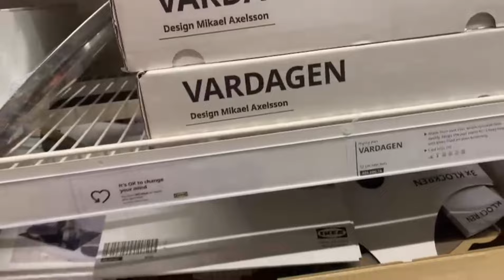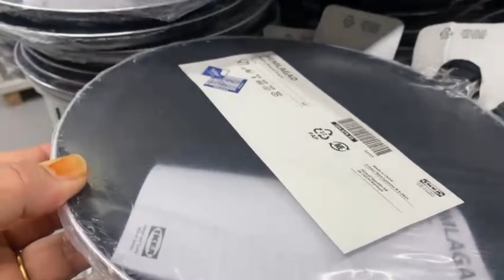IKEA jai maari bass hoiye geiy 😩